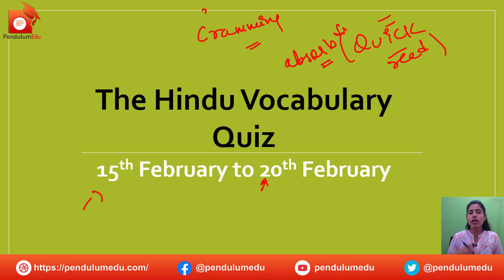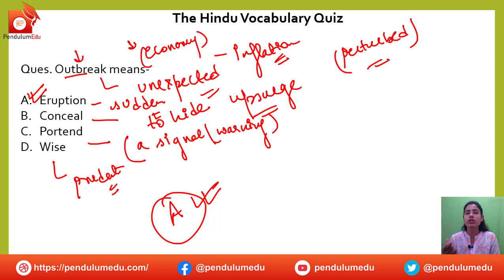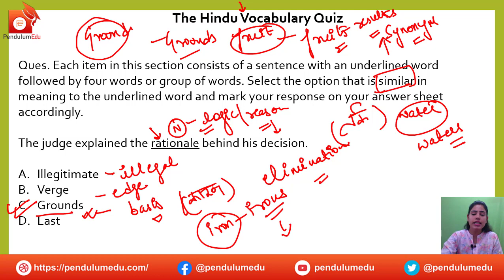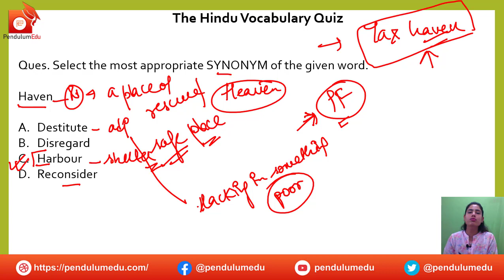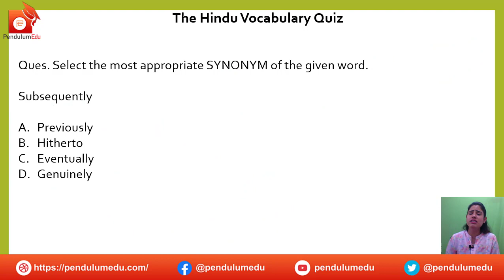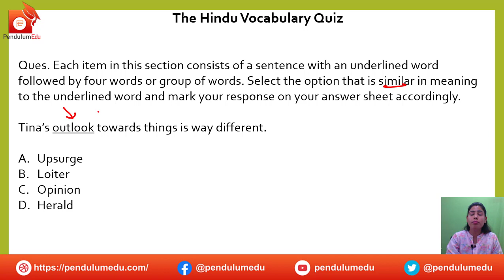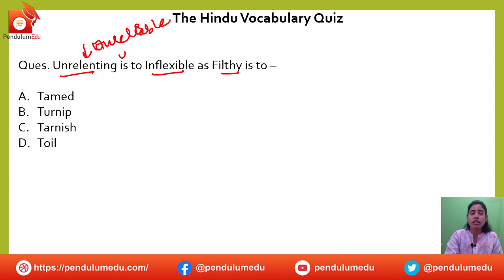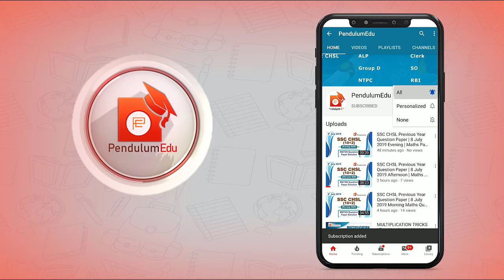The Hindu Vocabulary | The Hindu Vocab Quiz 21 February 2021 | The Hindu Editorial | Vocabulary Rev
The Hindu Vocab is the best way to improve your vocabulary, watch the hindu vocab by Manisha Ma'am to improve your vocabulary for competitive exams. The Hindu Editorial Vocab is very helpful for UPSC aspirants also as this helps to understand the editorial and improve your preparation level.

In this video, you will get the answer to the following:
✔️ the hindu
✔️ vocab for banking exam
✔️ the hindu vocabulary with tricks
✔️ vocabulary for ssc
✔️ vocab for bank
✔️ the hindu editorial analysis
✔️ daily editorial
✔️ daily editorial the hindu
✔️ daily editorial vocab